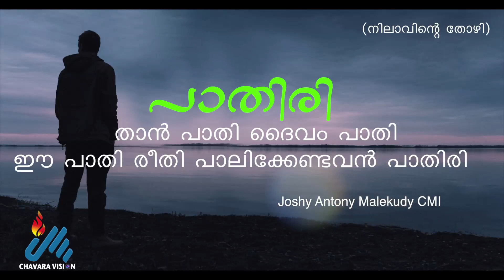Inspiring Thoughts: 04 I Joshy Antony Malekudy CMI I